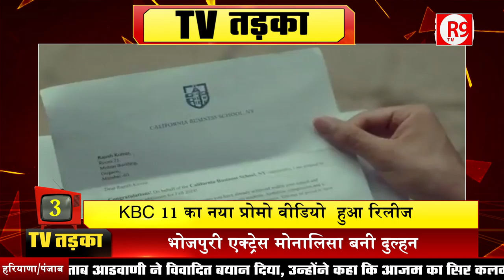Watch Monalisa Stunning Bridal New Look!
मोनालिसा के ब्राइडल लुक ने मचाया धमाल, डांस इंडिया डांस में मलाइका की धमाकेदार एंट्री..  देखे TV की लेटेस्ट अपडेट...